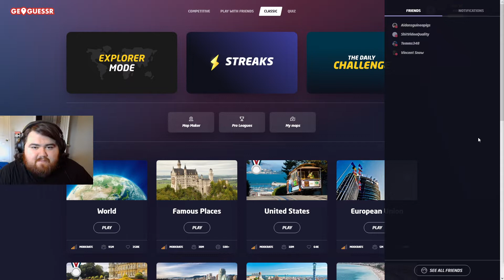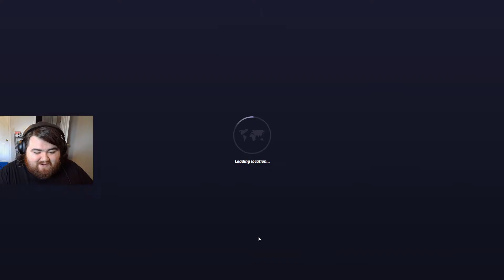Geoguessr Daily [8/06/22] Playing With A Migraine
Geoguessr is so much fun and I am glad you enjoy watching it. If you are reading this you are truly awesome!